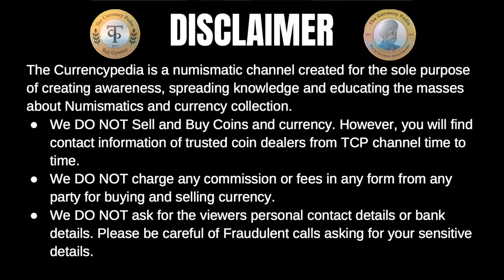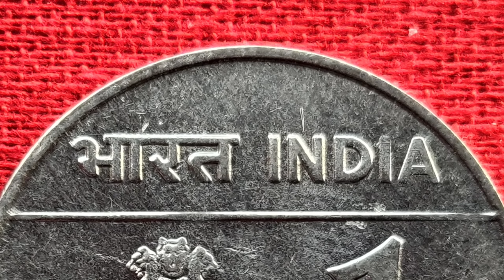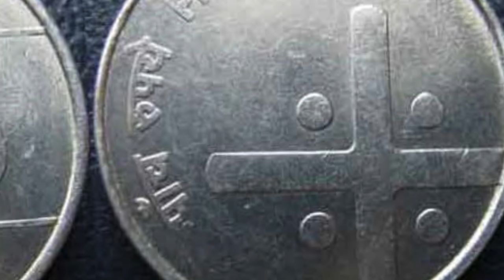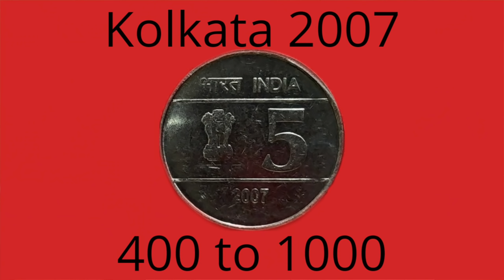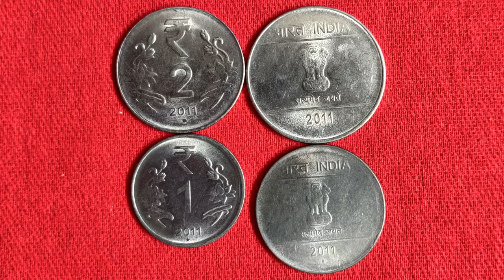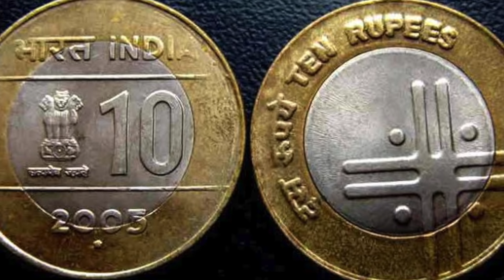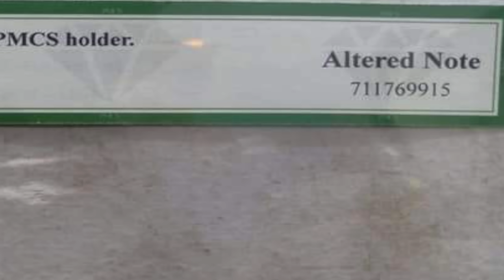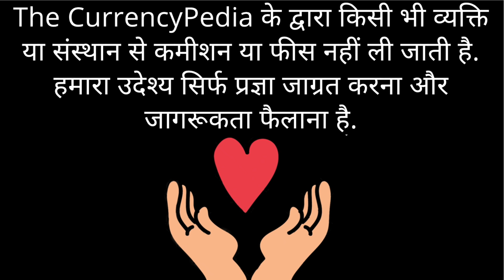क्रॉस कॉइन की कहानी राज ज्ञानी की जुबानी |most expensive cross coin |the currencypedia | Raj Gyanee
आपको यदि हमसे अथवा हमारे द्वारा सुझाए गए किसी भी बॉयर या सेलर से किसी भी तरह की शिक़ायत हो तो स्वागत है | बस शर्त ये है की शिकायत सिर्फ वही करे जिसने हमारे सभी वीडियो  ईमानदारी से पुरे पुरे देखे हो |
इस वीडियो को देखने से जान पाएंगे क्रॉस कॉइन की पूरी कहानी |
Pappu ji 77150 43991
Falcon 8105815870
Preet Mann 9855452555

 @The Currencypedia International

 @The Currencypedia Phone Recordings

" चेतावनी "
10 September 2017